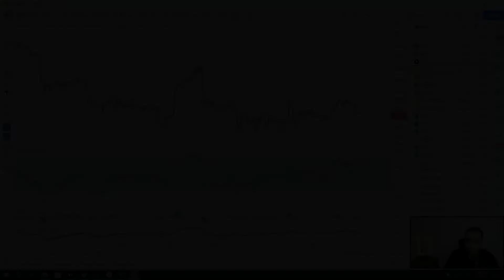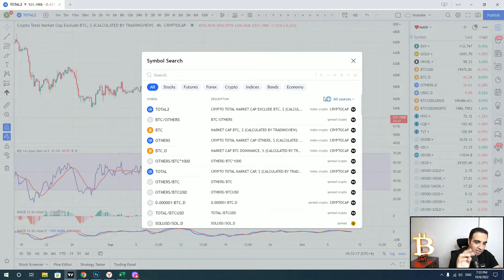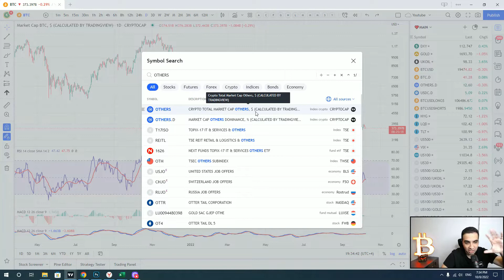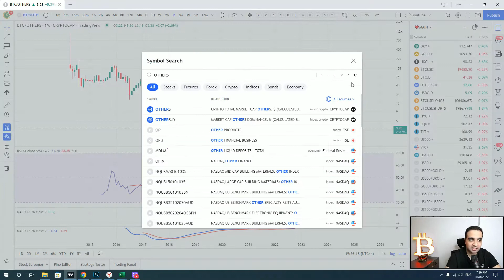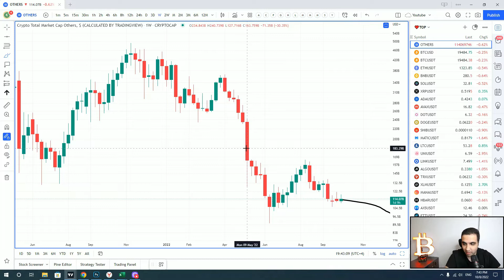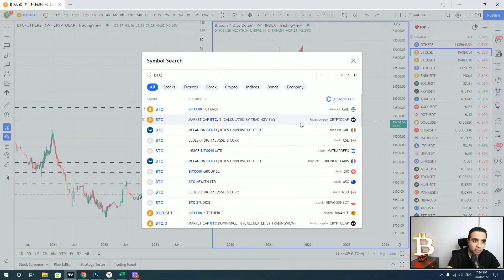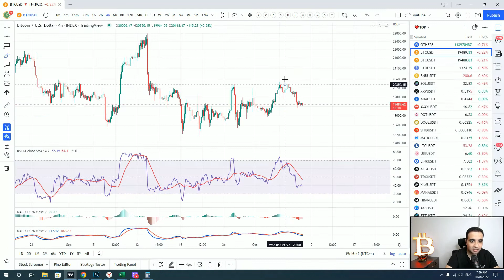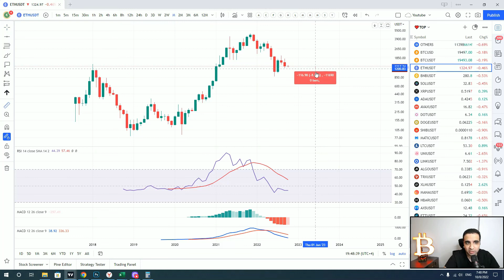Altcoin -lər əriyəcək?!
Proqnozlarım və texniki analizlərimlə bir başa tanış olmaq üçün Telegram kanalıma üzv olmağı unutmayın:

Həftəlik bitcoin kripto analizi
Kripto Azerbaycan -da 1 nömrəli kanal
Kripto para kazanma
Kripto teknik analizler
Bitcoin analizi
Bitcoin nedir
Kripto para eğitimi
Crypto trading for beginners and crypto trading
Crypto news every day